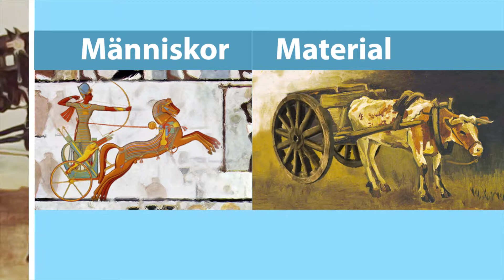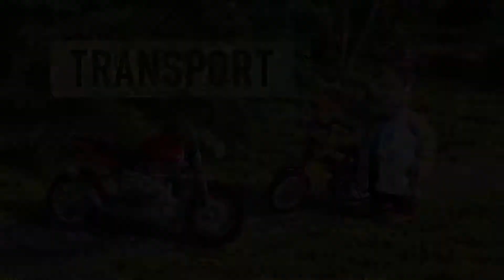Transport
Transport – fart och rörelse! På hjul, på spår, på vatten och i luften. Har du någon gång funderat över hur du tar dig fram där du bor? Eller hur varorna du köper kommer fram till butiken? Är det skillnad nu mot förr i tiden?

I den här filmen berättar Professor Lunatus intressanta saker om cykelns vevparti, motorcykelns kugghjul, bilens kardanaxel, bensin- och elmotorer, ånglok och moderna lok, frakt- och passagerarfartyg, glid- och motorflygplan, jetflygplan och raketer.